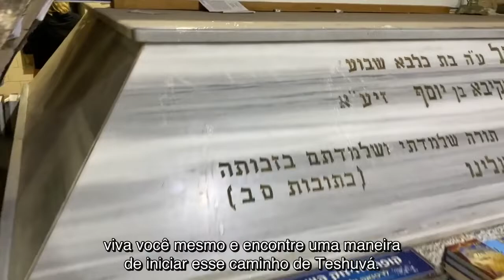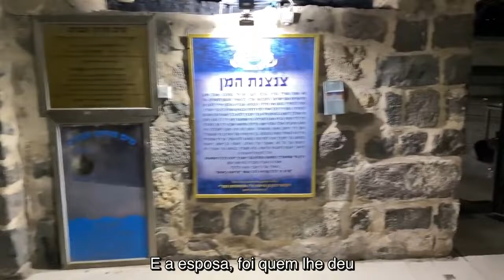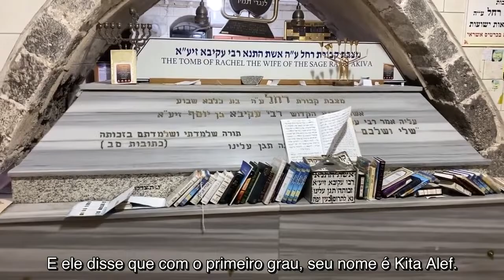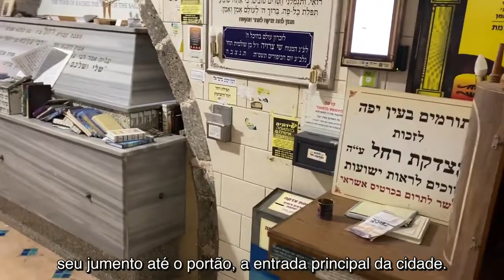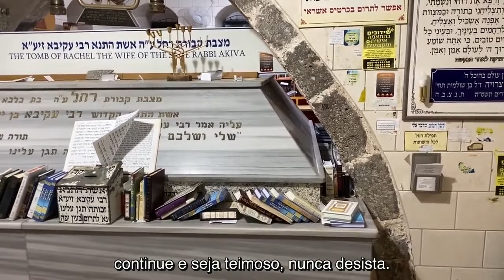Uma visita com Rav Dror ao túmulo de Rachel, a esposa de Rabi Akiva